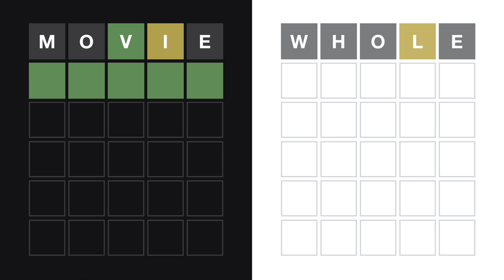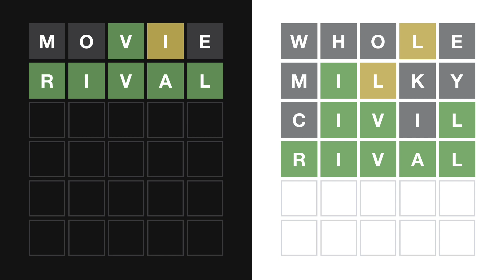Wordle With Friends Ep. 285: Wordle 544 12/15/2022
Is that a hunk of unobtanium in your loincloth or are you just excited to see me?  I'll tell you what the Wordle Friends are excited to see; Avatar 2: The Way of Water, in theaters now!